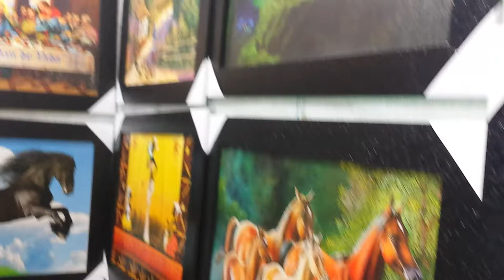FERIA FIESTAS DE MILAGRO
UNA HERMOSA FERIA REALIZADA EN LA CIUDAD DE MILAGRO ARTESANIAS